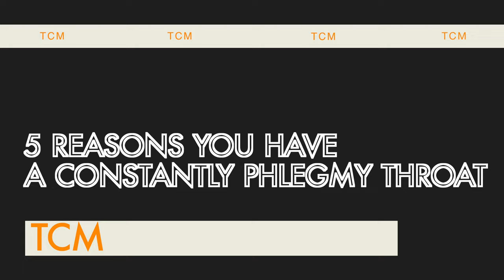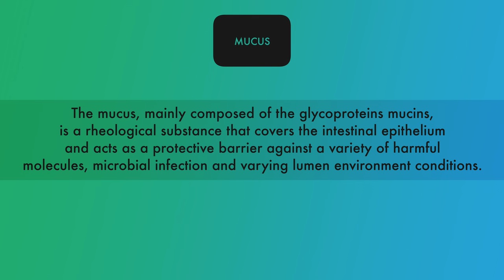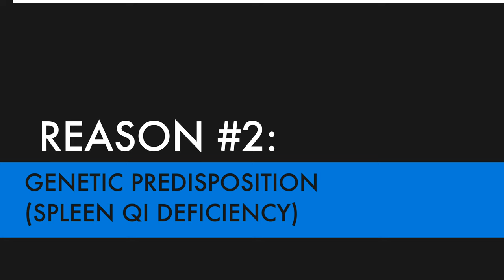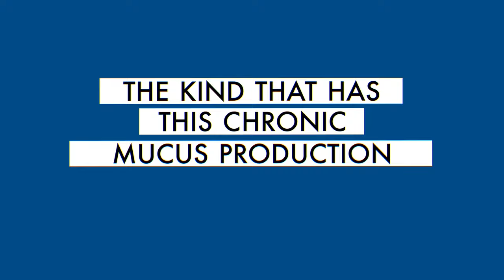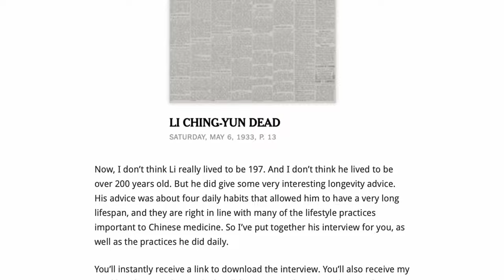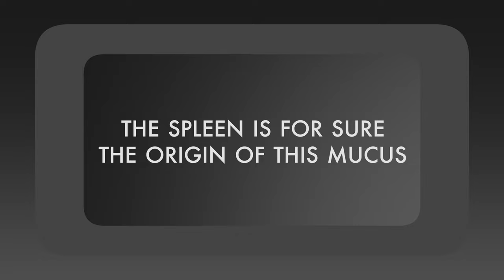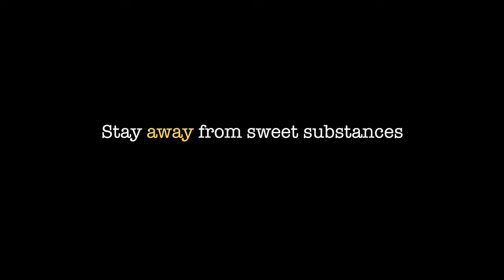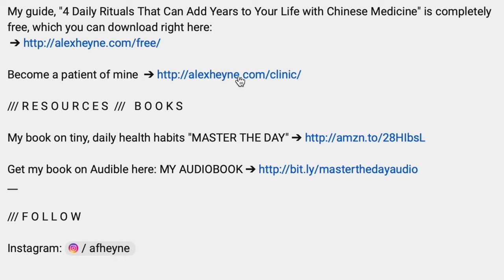5 Reasons You Have a Constantly Phlegmy Throat (or mucus)